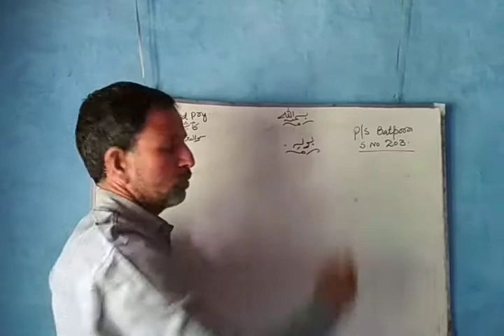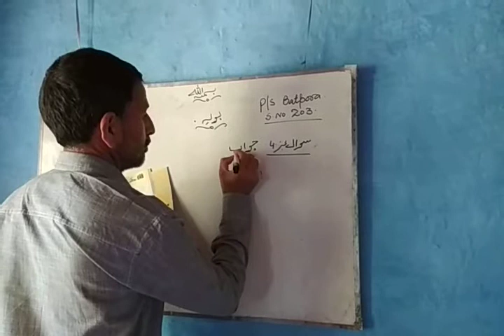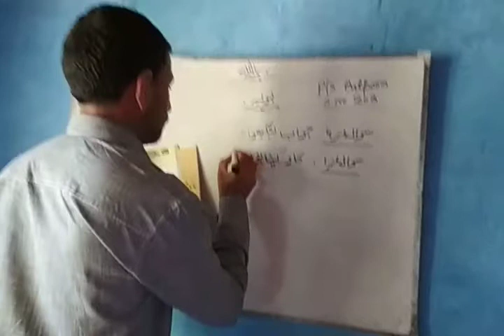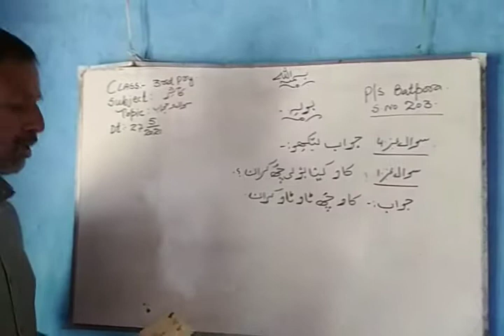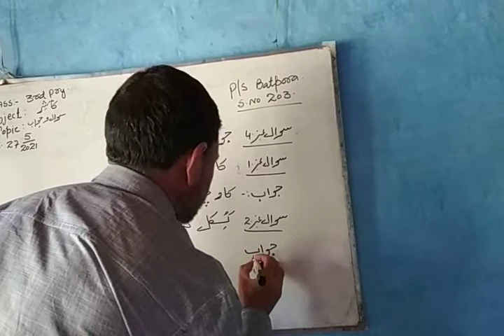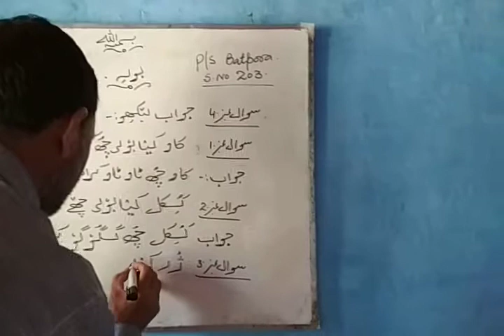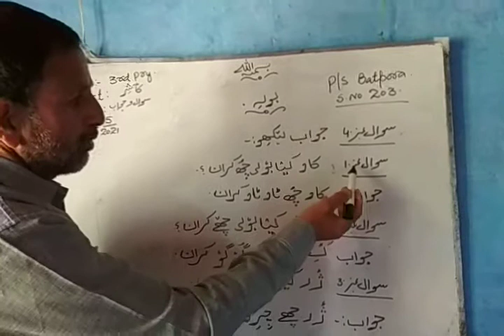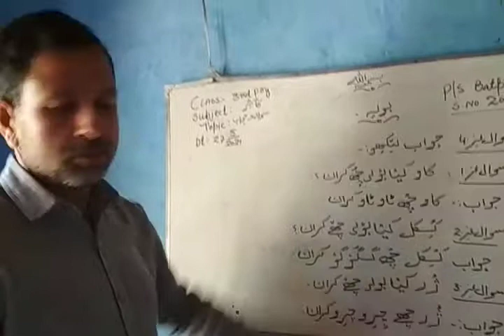Class:3rd.Subject:kashmiri.Topic:Q&A of lesson بولہِ by Tr.Javid ah bhat. PS batpora maratgam.